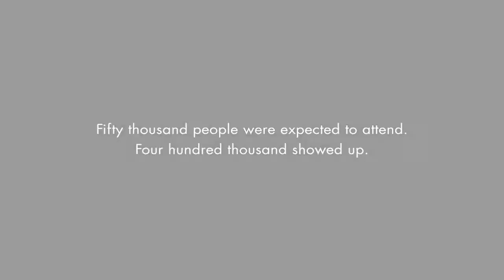Woodstock (Official documentary movie trailer, in hd, 2019)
50th Anniversary of the Biggest Rock Festival of All Time !!!

Woodstock was a music festival held August 15–18, 1969, which attracted an audience of more than 400,000. Billed as "an Aquarian Exposition: 3 Days of Peace & Music", it was held at Max Yasgur's 600-acre dairy farm in Bethel, New York, 43 miles (70 km) southwest of Woodstock. It was alternatively referred to as the Bethel Rock Festival or the Aquarian Music Festival. Thirty-two acts performed outdoors despite sporadic rain. It has become widely regarded as a pivotal moment in popular music history, as well as the definitive nexus for the larger counterculture generation.

Woodstock was initiated through the efforts of Michael Lang, Artie Kornfeld, Joel Rosenman, and John P. Roberts. Roberts and Rosenman financed the project. Lang had some experience as a promoter, having co-organized the Miami Pop Festival on the East Coast the prior year, where an estimated 25,000 people attended the two-day event.

Thirty-two acts performed over the course of the four days.

(Wikipedia)